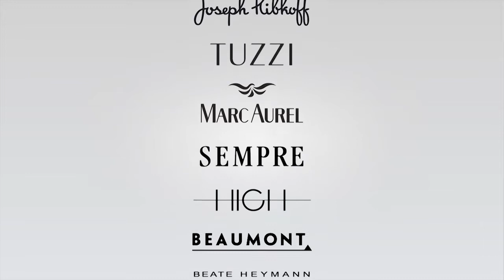Trend-Modenschau Frühjahrs-Collection 2016 Modehaus von Drathen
Das Modehaus von Drathen präsentiert hier die Frühjahrs-Collectionen 2016. Das Video wurde im Modehaus von Drathen in Essen am 28. Januar 2016 aufgenommen.